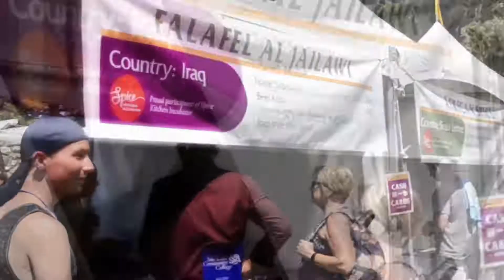World Refugee Day 2018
Saturday, June 23, 2018
Fairmont Park, Salt Lake City